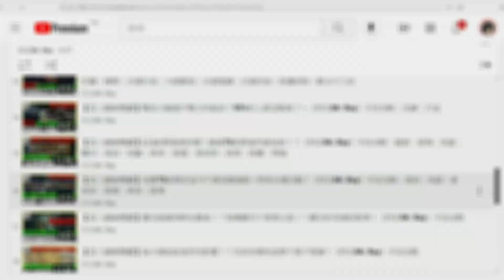【真三國無雙霸】自選澄魂怎麼選最好？《百花141到155關攻略》開服第17天#32｜夏侯淵｜張遼｜曹操｜平民攻略｜連招推薦｜打法分享